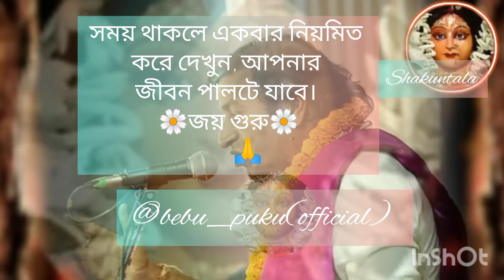prodippal horinam kriton sonatoni